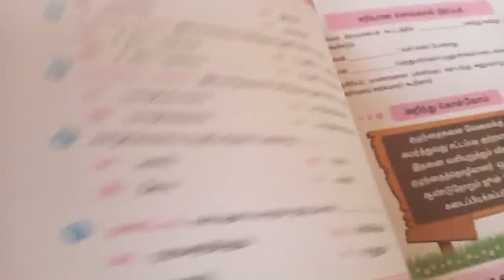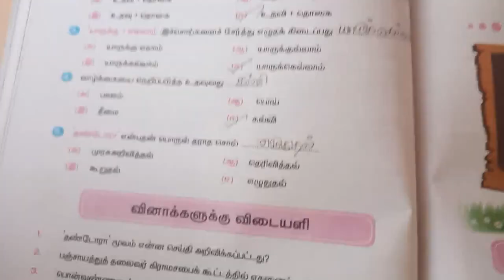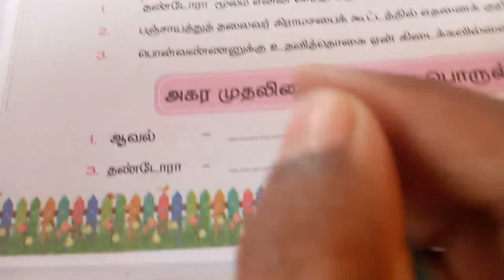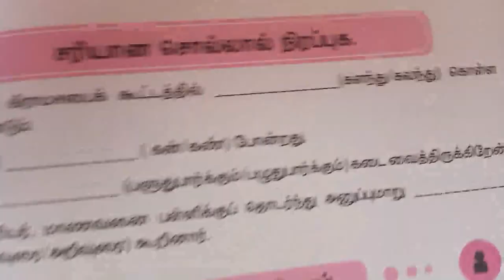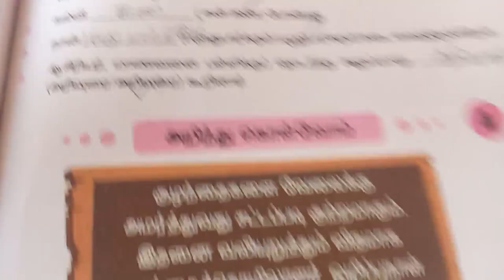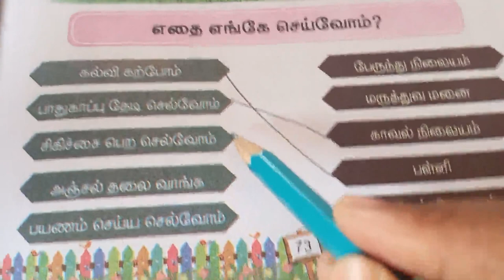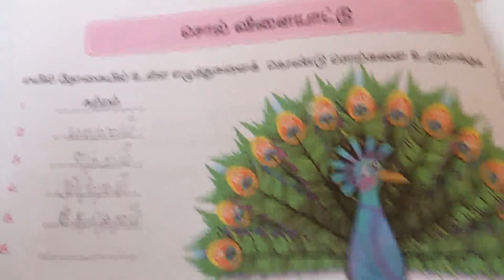Sjv Grade 3 Tamil Less 12 Book Back 1